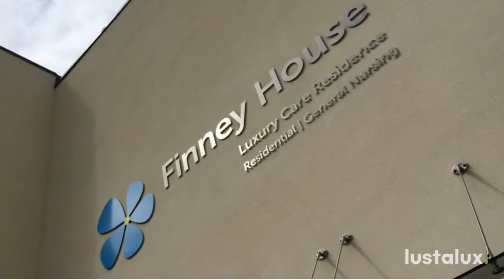The Impact of Signage & Wall Murals for Your Brand